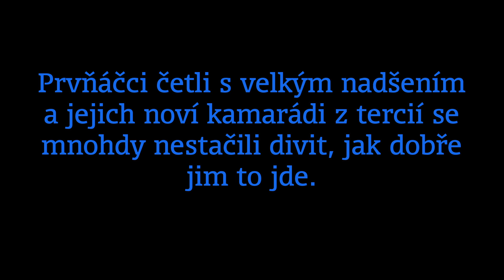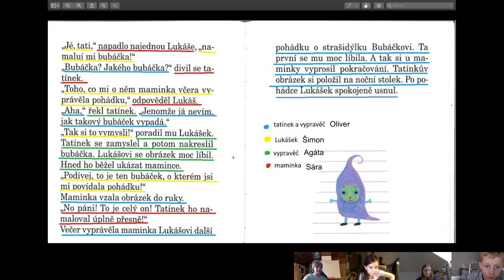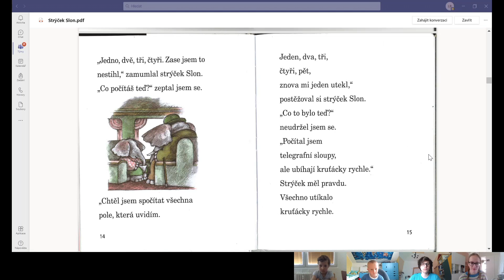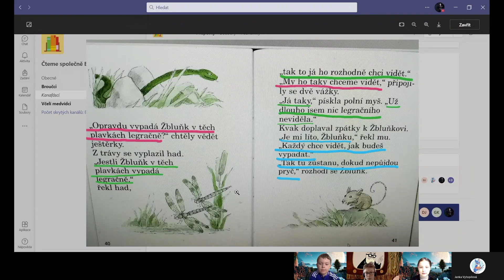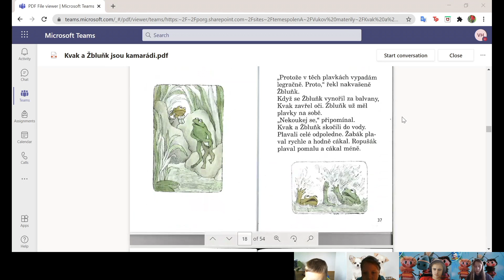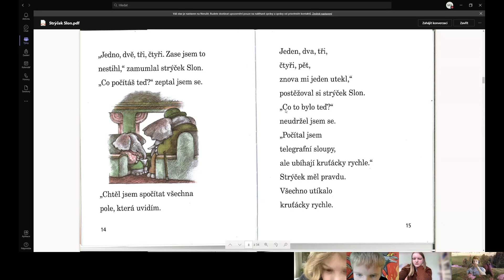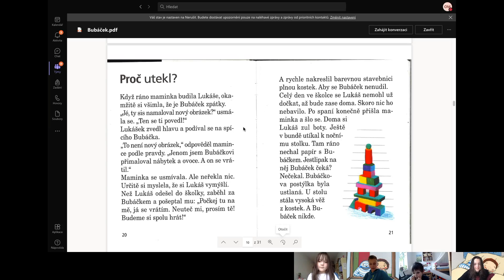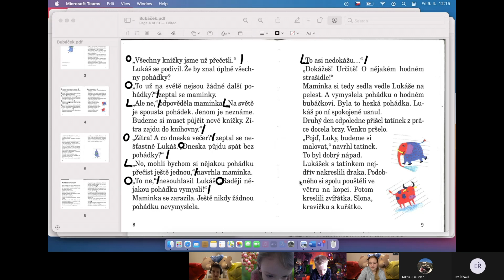Čteme společně 2021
Online verze našeho čtenářského projektu se uskutečnila od 6. do 9. dubna 2021 a velmi se vydařila, pandemii navzdory! Prvňáčci četli s nadšením a jejich noví kamarádi z tercií se mnohdy nestačili divit, jak jim to jde. Hned po návratu do školy pak prvňáky přivítal pan ředitel, který kouzelným pasovadlem slavnostně stvrdil jejich čtenářský um a všechny tak symbolicky pozval do společenství čtenářů, kteří mají knihy moc rádi a vždy se k nim chovají přátelsky.